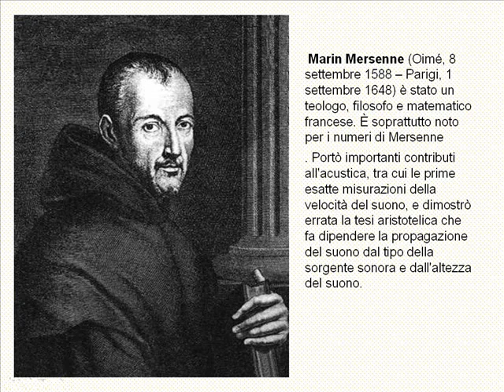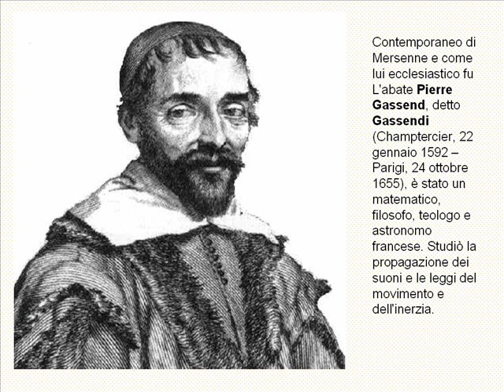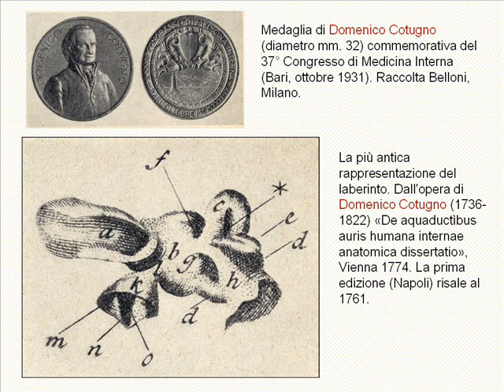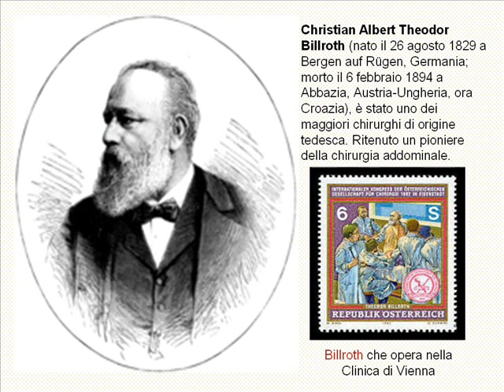udito 01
La maggior parte dei popoli antichi attribuiva ai fenomeni naturali una natura magica e si limitava a descriverli empiricamente Soltanto i Greci introdussero nei loro sistemi di filosofia lo studio delle percezioni sensoriali. Il «Timeo» di Platone (427-347 av. Cr.) espone dettagliatamente una teoria sul suono che, in parecchi punti, s'avvicina alle concezioni moderne. Durante il Medioevo il problema del suono venne affrontato soprattutto dai musicisti, i quali studiarono con predilezione la natura dei toni e degli intervalli, così importanti nell'armonia, e dai matematici, i quali si occuparono dei calcoli necessari alla costruzione degli strumenti musicali.      Dal '500 in poi, la tecnica di dissezione e di preparazione era molto progredita e permise di studiare la struttura e la funzione dellapparato uditivo.